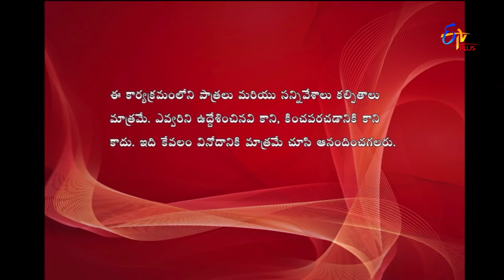Express Raja | Funny Bite 3 | 21st December 2017 | ETV Plus